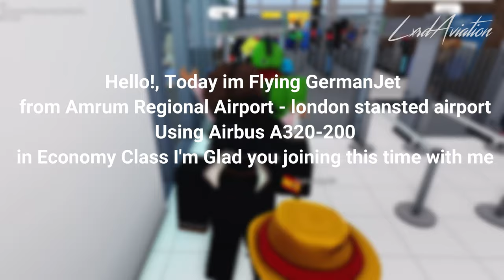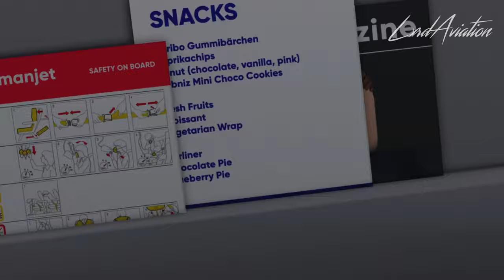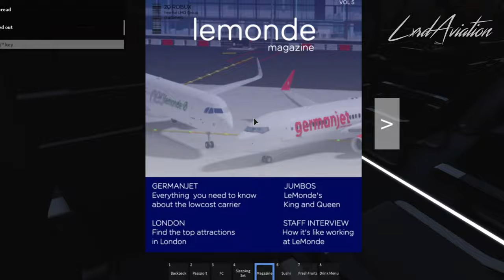Rｏｂｌｏｘ░Ｔｒａｎｓｐｏｒｔ| GermanJet™ (Economy Class) |GWT - STN| Λｉｒｂｕｓ░Λ３２０－２００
Hello! Today i'm flying Germanjet from  Amrum Regional Airport to London Stansted Airport Using the Airbus A320-200 I hope you enjoy this video!
All such videos belong to LxrdAviation and may not be re-uploaded without permission, or distributed. If such video features audio that is not of free use, then I take no credit for such works, nor will I monetize and make a profit (unless under fair use law).